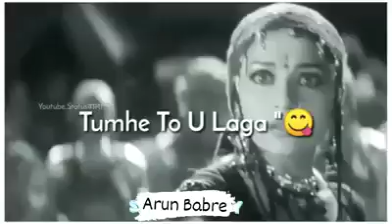filmi dialog WhatsApp status#short video Hindi shayari#shorts